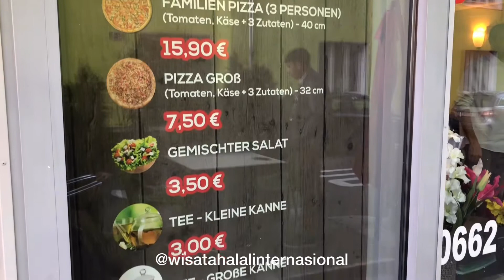Restoran Halal di Salzburg Austria